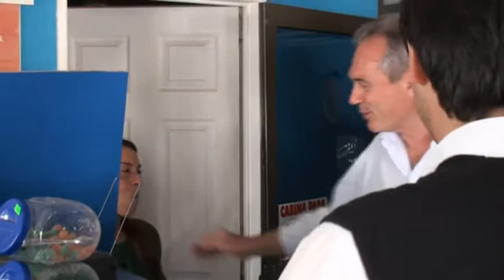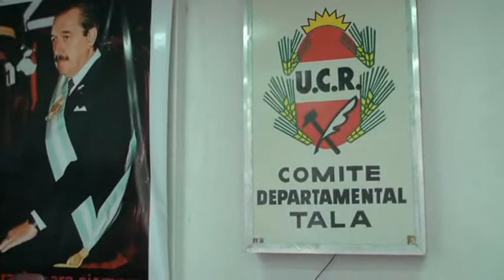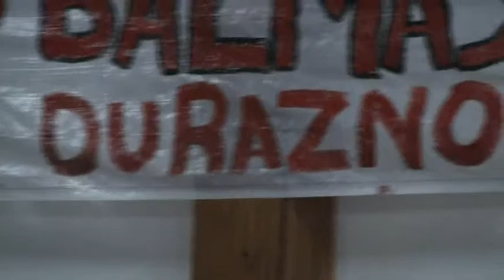Benedetti en el Departamento Tala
El candidato a gobernador de Entre Ríos por el Frente Progresista Cívico y Social, Atilio Benedetti, visitó las localidades de Rosario del Tala, Maciá y Durazno, en el Departamento Tala.